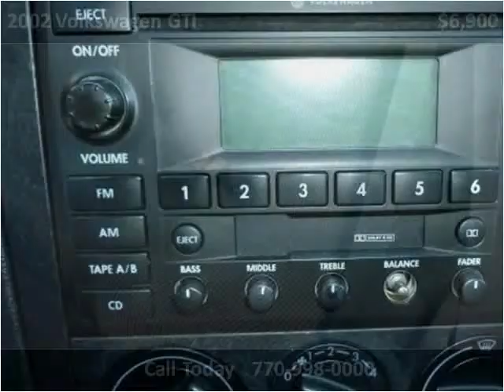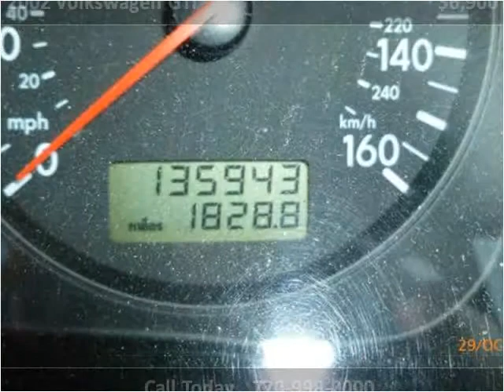2002 Volkswagen GTI Used Cars Roswell GA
This 2002 Volkswagen GTI is available from Town & Country Motors.